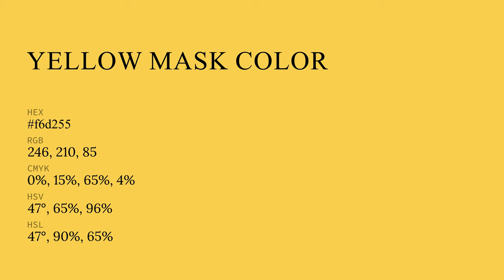Yellow Mask color f6d255 hex color - Yellow color - Cool color f6d255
What color is Yellow Mask ? f6d255 hex color - Yellow color - Cool color f6d255

Hex f6d255 Color Code is also known as Yellow Mask color.

Hex f6d255 Color code in CMYK color (process color) code model is generated after subtraction of 0% cyan, 14% magenta, 65% yellow and 3% black.